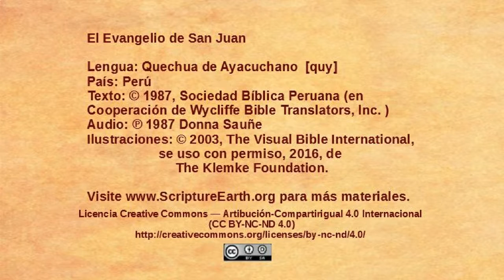Quechua Ayacucho - John 8:31-59 - Jesus confronts false disciples [quy]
The video “Jesus confronts false disciplesꞌ from the Gospel of John in the Quechua Ayacucho language of Peru [quy] - John 8:31-59